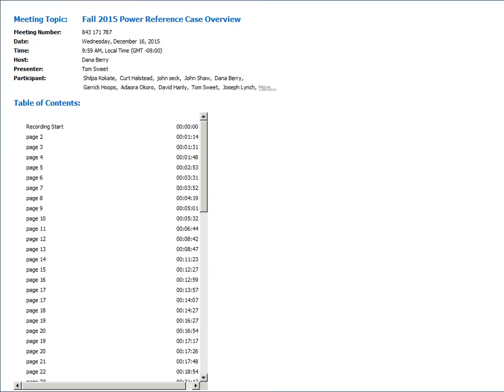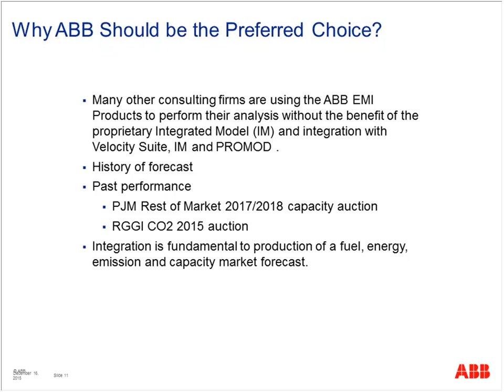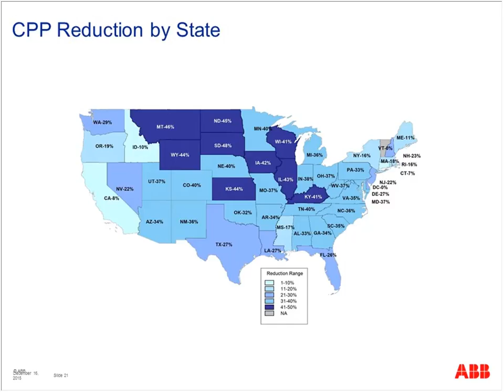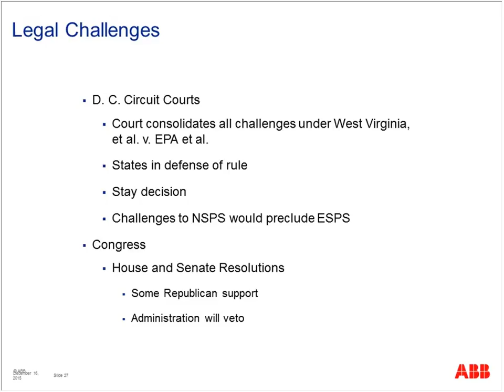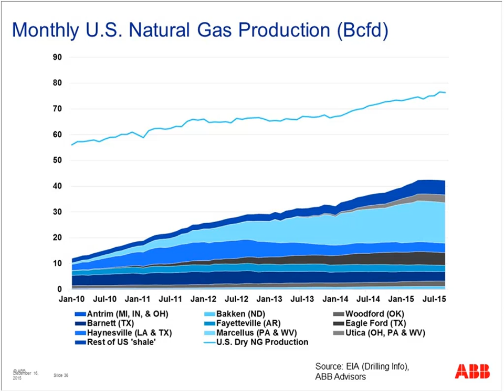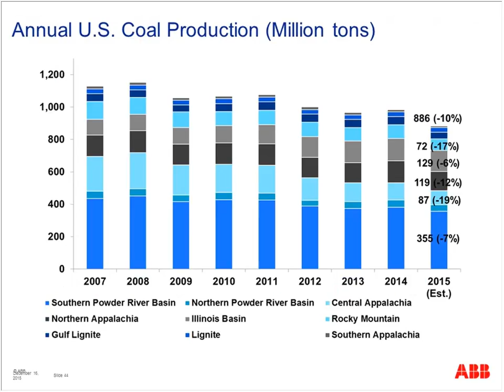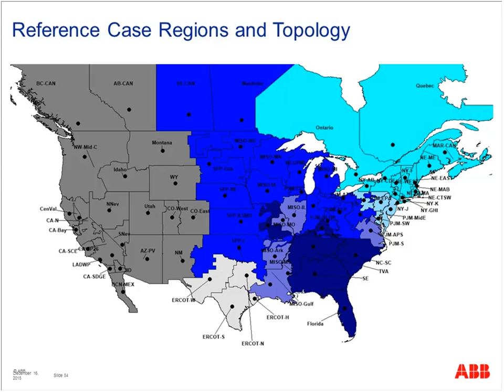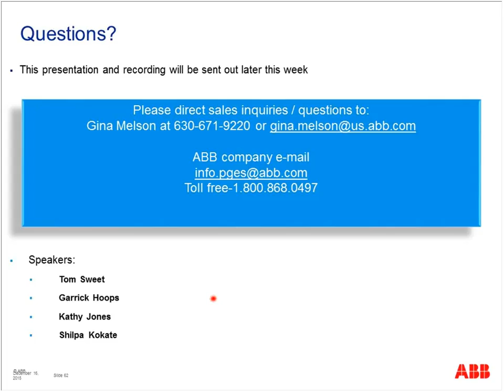2015 Power Price Forecast Webcast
The North American Power Reference Case is an assessment of conditions and trends in North American and regional power, fuels, and environmental markets. Forecasts of future conditions in these markets are based on fundamentals of demand and supply in the respective markets. ABB examines the interaction between fuel supply and demand, electric demand, and electric supply including current thermal and renewable additions and retirements, and environmental regulation to develop a forecast for all markets.